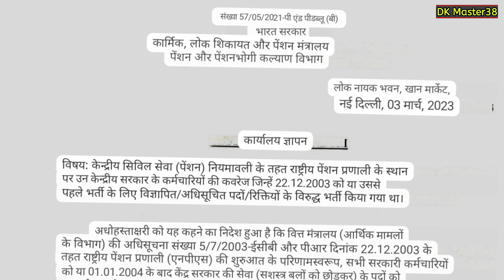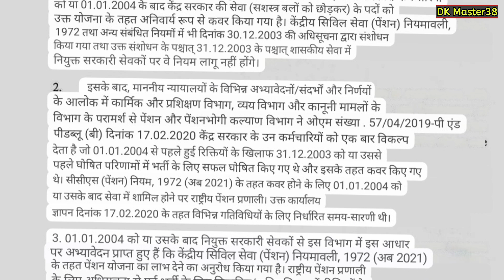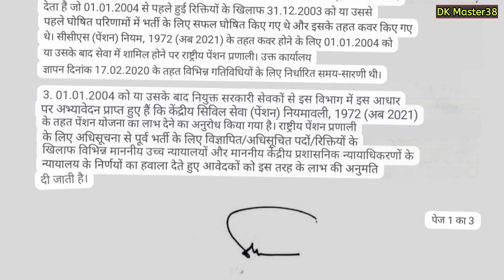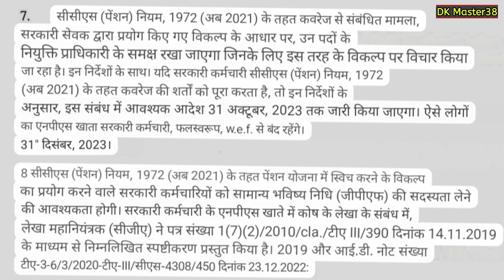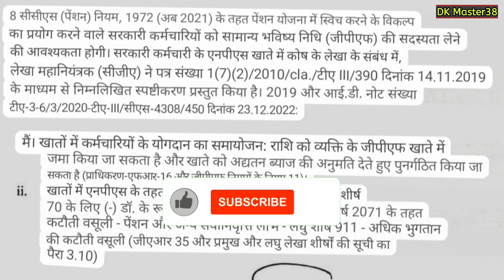कर्मचारियों को मिलेगा OPS और NPS में विकल्प चुनने का मौका ,देखे केंद्र से जारी आवश्यक नियम व शर्ते ।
भारत सरकार ने एक सूचना जारी की है जिसमें दो हजार तीन व चार में नियुक्त शासकीय कर्मचारियों को ओल्ड पेंशन एवं एनपीएस में से विकल्प चुनने के लिए अवसर दिया गया है हम आपको यहां पर बता दें जो पत्र जारी हुआ है उस पत्र के अनुसार ऐसी भर्तियां जिन की अधिसूचना दिसंबर 2023 तक जारी हुई है लेकिन कर्मचारियों की नियुक्ति भले दो हजार तीन चार या फिर उसके बाद हुई हो उन सभी कर्मचारियों को एनपीएस एवं o.p.s. में विकल्प चुनने का अवसर दिया जाएगा और जो विकल्प चुनने का अवसर है वह 31 अगस्त 2023 तक संबंधित कर्मचारियों को विकल्प चेंज करना है और इसकी समीक्षा करने के बाद 31 अक्टूबर तक इसके आदेश जारी किए जाएंगे , ऐसे में ऐसे केंद्र के शासकीय कर्मचारी जिनकी नियुक्ति दो हजार तीन चार या उसके पूर्व में हुई है उनको एनपीएस अथवा o.p.s. विकल्प चुनने का मौका मिलेगा और जो कर्मचारी चाहती है कि उन्हें ओल्ड पेंशन का लाभ दिया जाए उन कर्मचारियों को ओल्ड पेंशन स्कीम का लाभ दिया जाएगा तो यह भारत सरकार की या जितने भी शासकीय कर्मचारी हैं उनके लिए काफी बड़ी खबर है लंबे समय से शासकीय कर्मचारी ओ पी एस की मांग कर रहे थे ऐसे ही में एक तबके को जिनकी नियुक्ति 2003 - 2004 में या इससे पूर्व हुई है उनको ops का विकल्प चयन करने का अवसर भारत सरकार ने प्रदानकिया है ऐसे में ऐसे केंद्र के शासकीय कर्मचारी जिनकी नियुक्ति दो हजार तीन चार या उसके पूर्व में हुई है उनको एनपीएस अथवा o.p.s. विकल्प चुनने का मौका मिलेगा और जो कर्मचारी चाहती है कि उन्हें ओल्ड पेंशन का लाभ दिया जाए उन कर्मचारियों को ओल्ड पेंशन स्कीम का लाभ दिया जाएगा तो यह भारत सरकार की या जितने भी शासकीय कर्मचारी हैं उनके लिए काफी बड़ी खबर है लंबे समय से शासकीय कर्मचारी ओ पी एस की मांग कर रहे थे ऐसे ही में एक तबके को जिनकी नियुक्ति दो हजार तीन या चार या इसके पूर्व हुई है उनको ओ पी एस का विकल्प चयन करने का अवसर भारत सरकार ने प्रदान किया है।